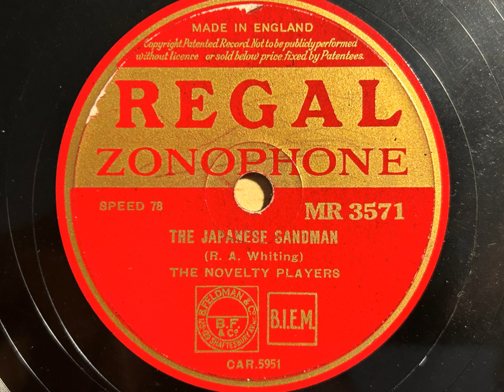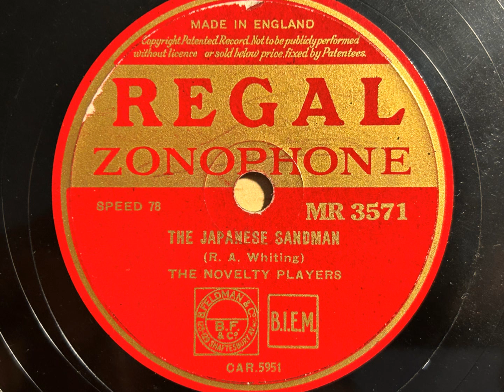The Japanese Sandman - The Novelty Players - Regal Zonophone MR 3571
A lovely wartime side made by this small group, featuring an electric organ!

THE NOVELTY PLAYERS

Unknown t / George Chisholm, tb / cl, p / vn / elg / sb / d.